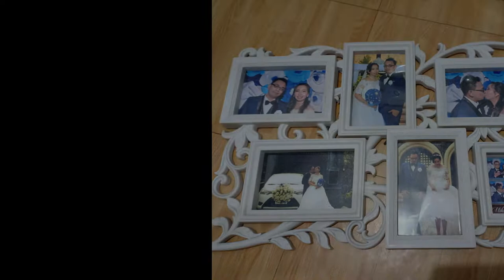4 Months ni Elisse Sobra Kulit na din :) | VLOG#7 | Midea Elisse Diaries💕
VLOG#7

 - C L I C K F O R M O R E I N F O! W A T C H I N H D! -

This is it Meme loves! ! Let me share with you my Experience !
 Enjoy watching mga Meme loves! Ginawa ko ang Channel na to para sa aking anak na si Midea Elisse, we call her Elie, Elisse , Midea hahaha daming name :) ginawa ko to para hindi naman masayang yung mga pinag vivideo ko dati hahha at syempre para nadin sakanya mapanuod nya pag malaki na sya . para ito sa mga Meme or Mommy at First Time Mom like me :) sana mabigyan ko din kayo ng Tip or ma-inspired ko din kayo sa mga video pa nagagawin ko :) Hope you Like it :)

MemeDey💕